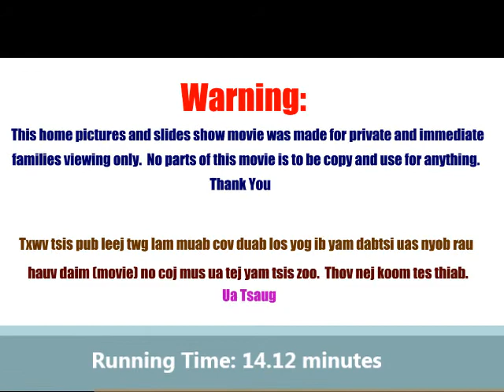Ber and Lia, video (Part 02), end.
Ber Yang and Lia Thao home video, part (02) end.  It was made for immediate familiy members viewing only.  No parts of this movie is to be copy, transform, or show in public places without prior authorization from Ber, Lia or Kou.   Thank you.  By:  a KOU YANG Entertainment Production, Saint Paul, MN.  06/18/2015.  Running Time:  14.13 minutes.  Unrated.